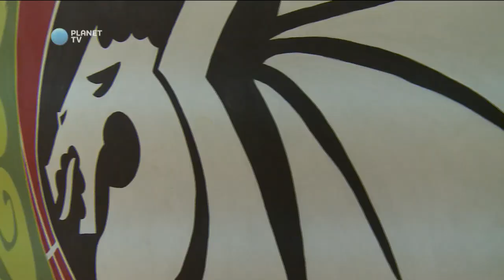Dino Murić gost v oddaji Danes na Planet TV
Igralec Uniona Olimpije Dino Murić je bil gost v oddaji Danes na Planet TV. 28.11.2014